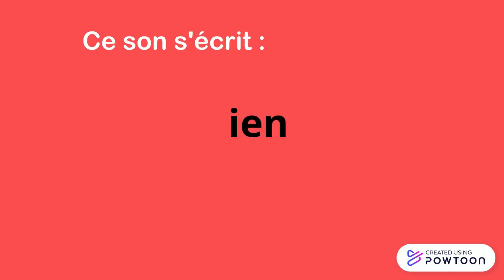ien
ien-- Created using Powtoon -- Free sign up -- Create animated videos and animated presentations for free.  PowToon is a free tool that allows you to develop cool animated clips and animated presentations for your website, office meeting, sales pitch, nonprofit fundraiser, product launch, video resume, or anything else you could use an animated explainer video. PowToon's animation templates help you create animated presentations and animated explainer videos from scratch.  Anyone can produce awesome animations quickly with PowToon, without the cost or hassle other professional animation services require.